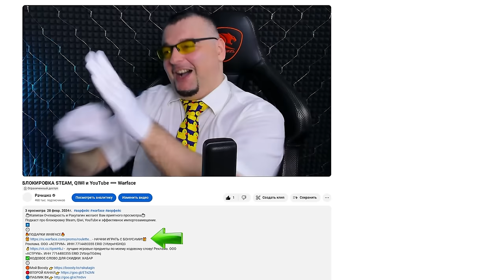QBZ 191 и SIG Sauer P226 в Warface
Обзор новой штурмовой винтовки QBZ-191 и обновленного SIG Sauer P226 в Warface.